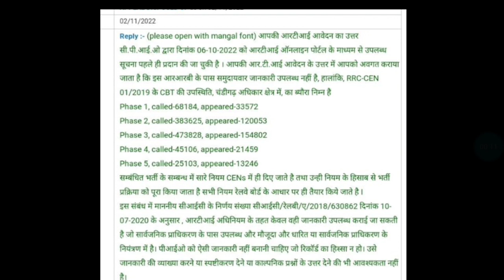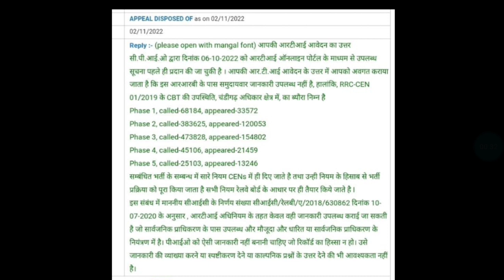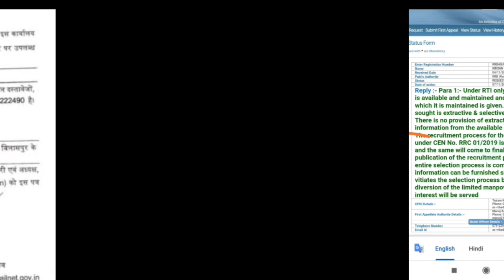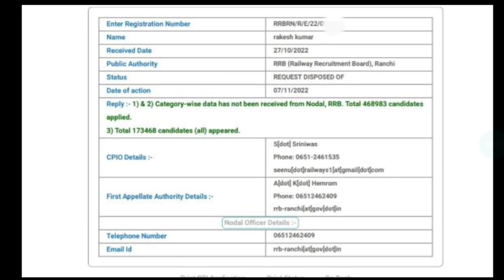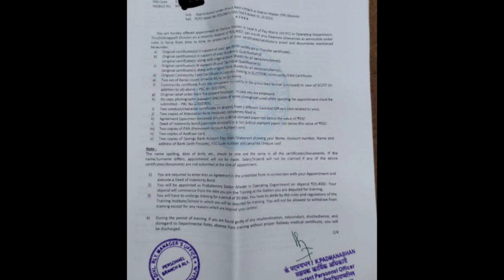Railway Group-D Attendence Percentage/Official RTI Reply/7 Zone का RTI Reply/Group-D Result Update!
VIDEO TITTLE-:Railway Group-D Attendence Percentage/Official RTI Reply/7 Zone का RTI Reply/Group-D Result Update!

On this channel , we will keep giving you every update related to railway and government jobs.
√Group-D Staff
√Station Master
√Goods Guard
√Technician
√Loco Pilot
√Pointsman
√Trackman
√Workshop Assistant
√Station Superintendent
√Commercial Apprentice
√Revenue Inspector
√Lekhpal
√Teachers
√Gateman
√Keyman & Gangman
√All Post Related to Railway,SSC,Defence etc
Group-D Cutoff
Safe Score for Group-D Exam